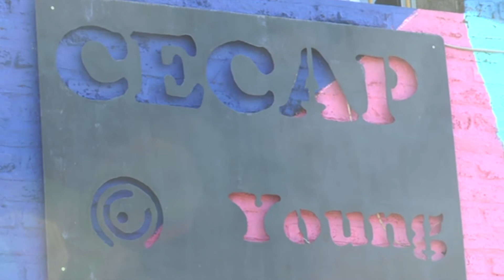Bloque 2 Resúmen Informativo Programa 2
Bloque 2 Resúmen Informativo Programa 2 . Emisión 7 de agosto 2020